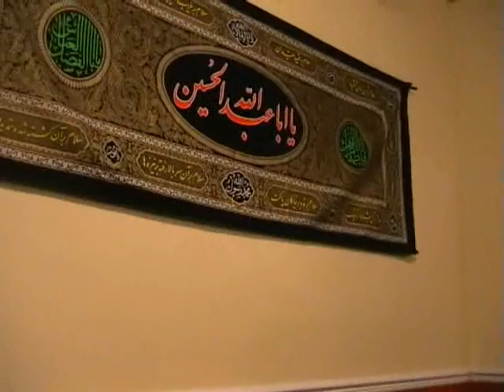Nottingham Muharram Night 8 P1/13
shia